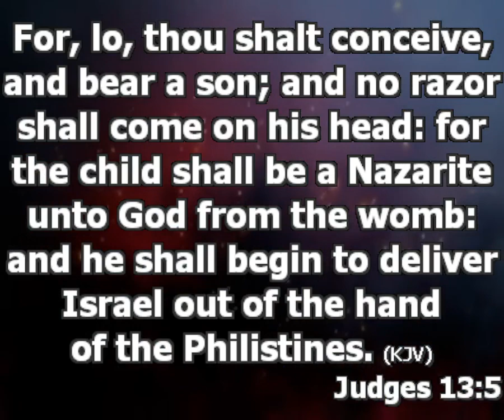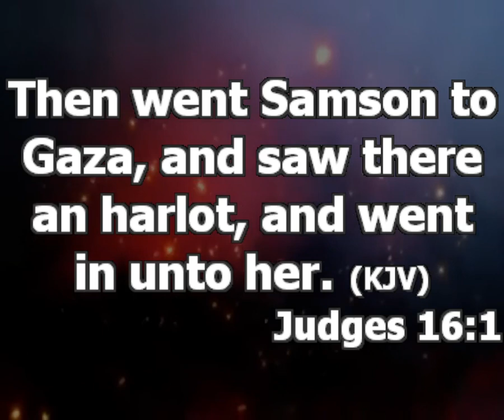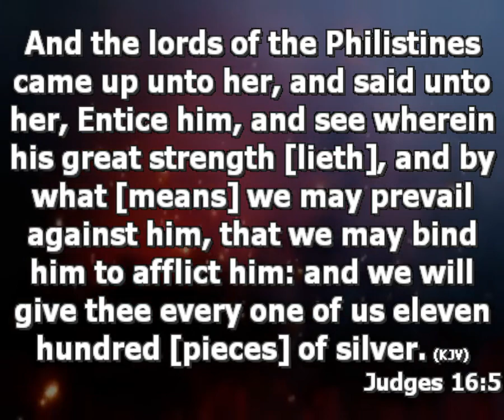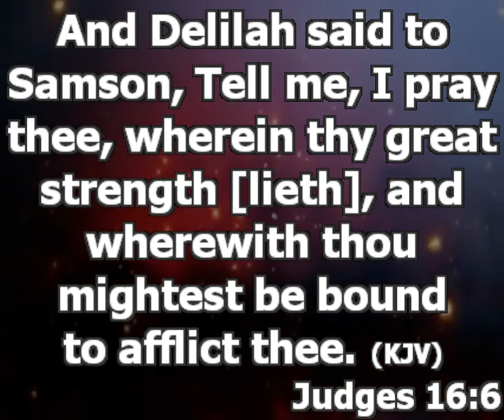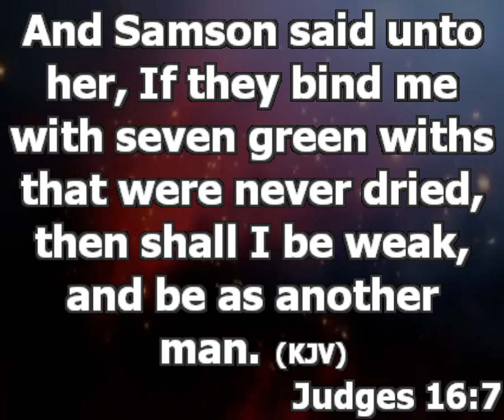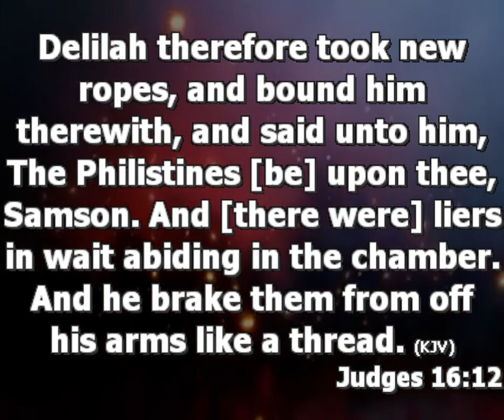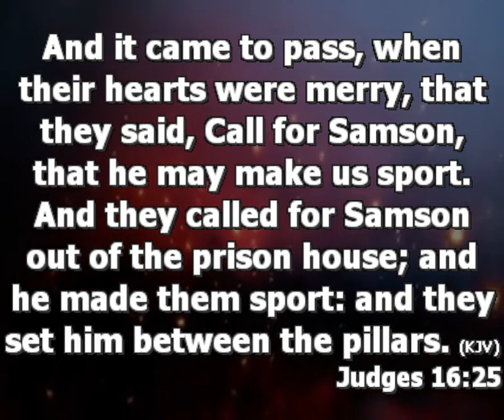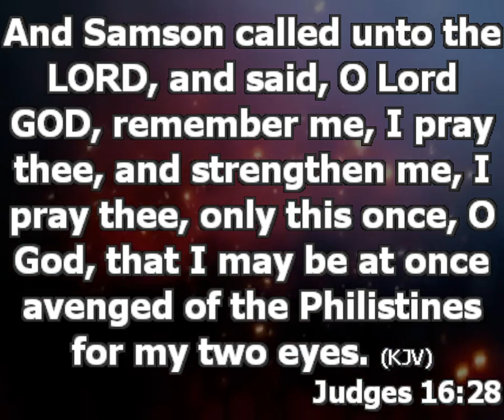Lesson From The Life Of Samson | Pastor Princewill Afolabi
4 truths to learn from the life of Samson

1. Judges 13:5, You were not born without a purpose. You were born for a purpose and a reason and have a goal to accomplish.

Everybody has a different calling; Your calling is what you know how to do, what you find easy to do without learning but you go learn more about it in order to fine tune it.

2. It is important you know that the devil is doing everything to try to distract you from fulfilling your purpose. Judges 14; 1-3, Judges 16:1, Judges 16:4

Every attack on Samson was based on what Samson loved, the devil brings distraction to you based on what you love.

The devil will never use what you don't like to distract you, he distracts and attack you based on what you love and are attracted to.

Delilah is anything that kills you or drains you.

Grace can only be activated by self determination.

3. Samson was captured by his enemy, this shows that we can be captured if you don’t conquer what you love.

if you no longer have purpose for life, you have cannot have reason to live

4. Samson never realized his purpose despite all the challenges and ridicule, he didn't fulfill his purpose. Judges 16:28

Always be conscious of your divine purpose, not just to meet your present needs; Purpose is the reason for living, the day you compromise your purpose is the day you stop living / sign out of the earth

Learn from Esau that Purpose will always clash with our immediate need, and when it happens, chose purpose rather than your immediate needs { I will rather remain hungry and have my birthright than eat Jacobs red pottage and lose it}

Even if a life of discipline cause me pain today, I will not compromise because I know it will usher me into greatness / a glorious future.